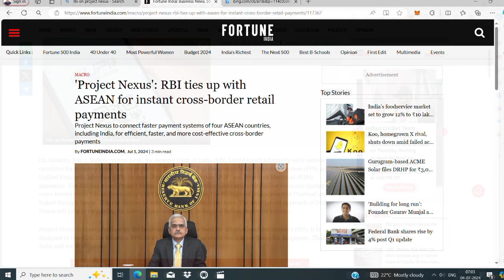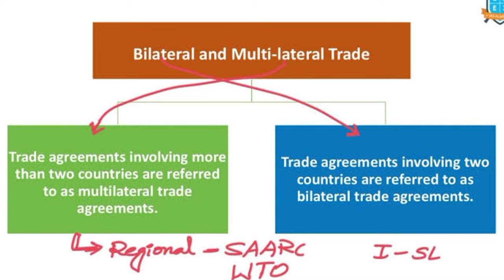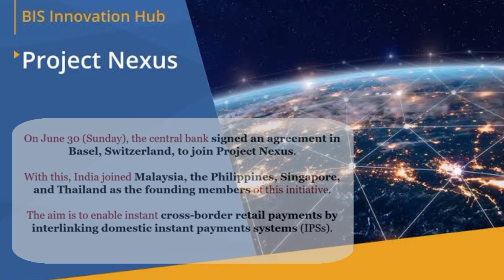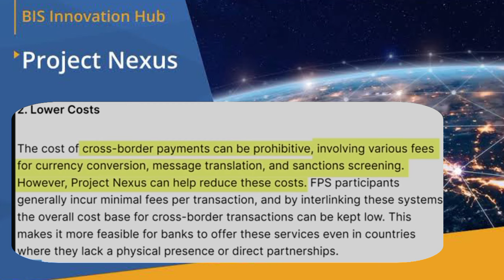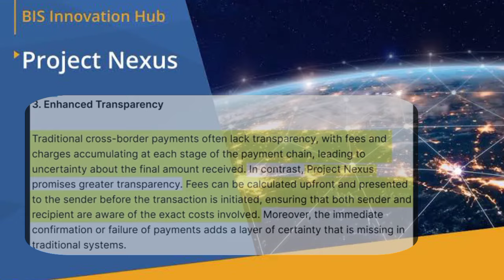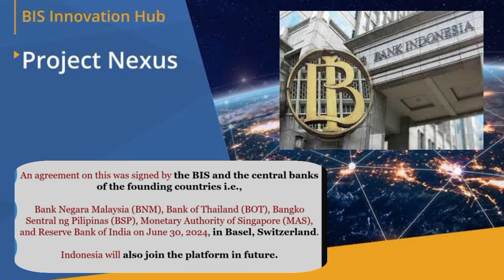RBI project NEXUS ta joined twkhre